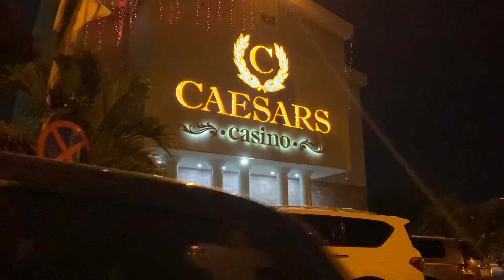GHANA IS A VIBE: CHRISTMAS TREE, BLOOMBAR AND TWIST